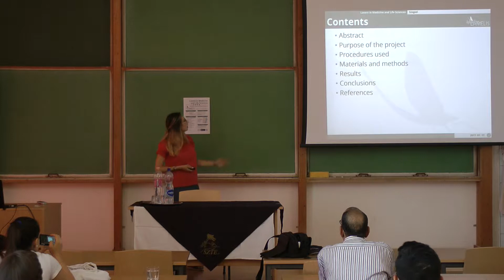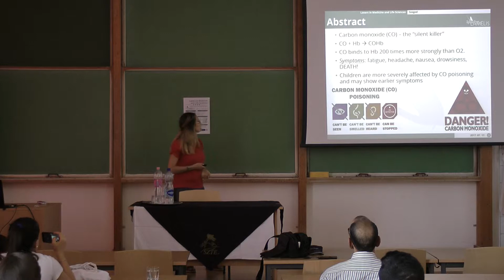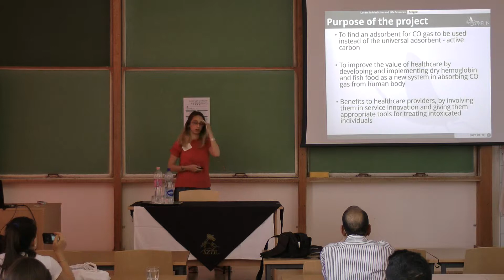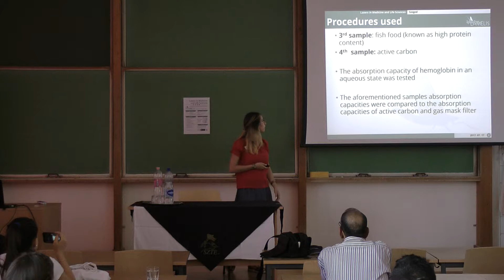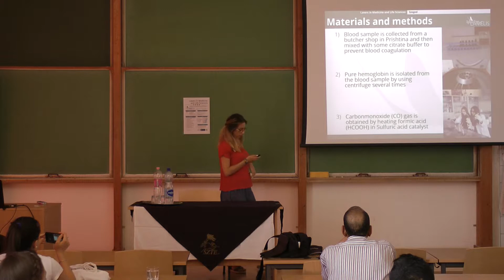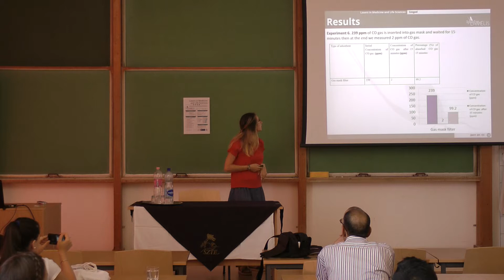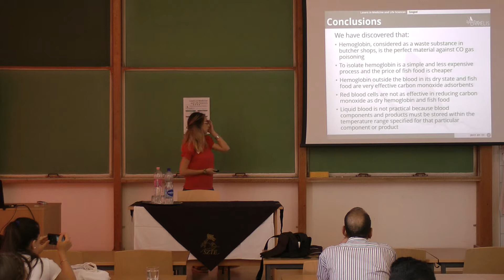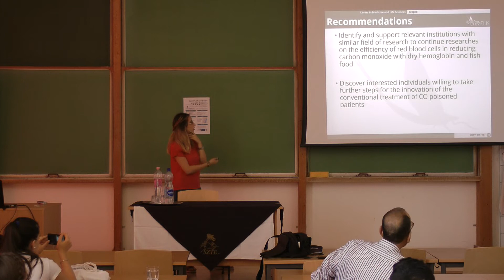LAMELIS17thJuly2017 4 - Rina Demjaha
14:00-15:30
Rina Demjaha
- Student presentations: Reducing CO poisoning by using dry hemoglobin

LAMELIS 2017
Lasers in Medicine and Life Sciences
12th July - 21st July 2017, Szeged